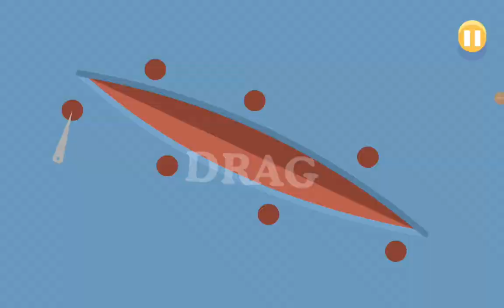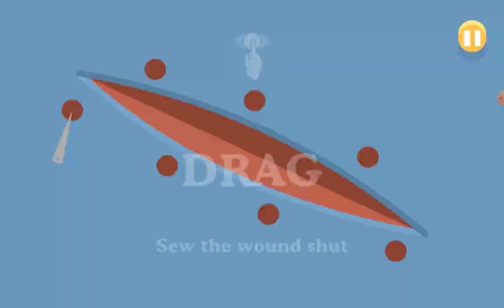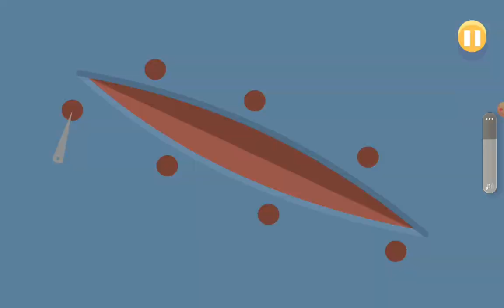My New Record, 27,071!!! (Dumb Ways to Die)